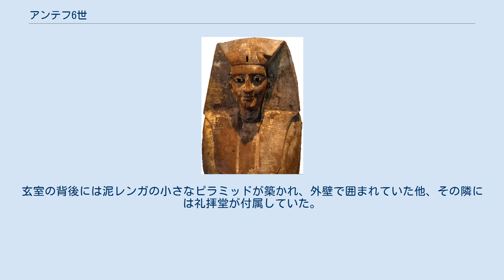アンテフ6世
アンテフ6世（Intef VI, 在位：紀元前1571年頃 - ?）は、古代エジプト第17王朝の第4代または5代ファラオ（王）。
史料によってはアンテフ7世とも呼ばれる。
即位名はネブケペルラー。
 記録に乏しい第17王朝時代で最も多くの記録が残っている王の一人である。
上エジプト各地の多くの寺院を修復し、自らの名を刻んでおり、新しい神殿も築いている。
コプトスの碑文の日付から、少なくとも3年間は統治したと考えられる。
彼の行った事業の数を考慮するとこれよりもかなり長期間在位していた可能性もある。
 先代のアンテフ5世が残した碑文から、先代の王とは兄弟だったとされる。
また、同時代の神殿碑文から、二人は同じ王朝のセケムラー・シェドタウイ・セベクエムサフ(セベクエムサフ1世もしくは2世)の息子であった事も判明している。
王妃セベクエムサフは「王の姉妹」という称号を与えられており、この王は後継者のアンテフ7世かセナクトエンラーである可能性がある。
 ネブケペルラー・アンテフがアンテフの名前で呼ばれた何人目の王であるかは、第二中間期の歴史的史料が乏しいこともあり、正確には分かっていない。
多くの研究者は、暫定的にアンテフ6世もしくは7世と呼んでおり、この記事では最新の資料に従ってアンテフ6世と表記しているが、今後の発見次第ではさらに数字が繰り上げられる可能性がある。
 アンテフ6世の墓は1800年代に盗掘者によって暴かれ、副葬品のいくつかは市場を通じて西洋人の収集家に渡った。
その中の一つである棺は大英博物館が購入し、現在も展示されている。
王墓そのものは1800年代末に学者によって発見されたが、その後再び場所が分からなくなっていた。
2002年にドイツの調査隊によって再び発見され、ロイター通信によって大々的に世界へ向けて発信された。
玄室の背後には泥レンガの小さなピラミッドが築かれ、外壁で囲まれていた他、その隣には礼拝堂が付属していた。